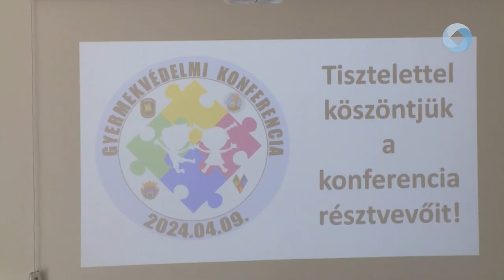Gyermekvédelmi konferencia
A gyermekvédelmi jelzőrendszerben tevékenykedő szakembereknek szervezett konferenciát a Fejér Vármegyei Rendőr-főkapitányság kedden az Alba Bástya Család- és Gyermekjóléti Központban. Mintegy hatvanan vettek részt a tanácskozáson, ahol többek között a kiskorúakat ért bántalmazásokról, a gyerekek biztonságba helyezéséről, a bűnmegelőzési és kommunikációs lehetőségekről egyeztettek a résztvevők.